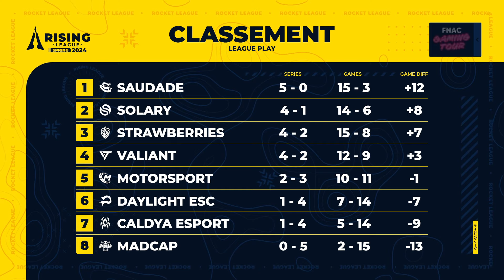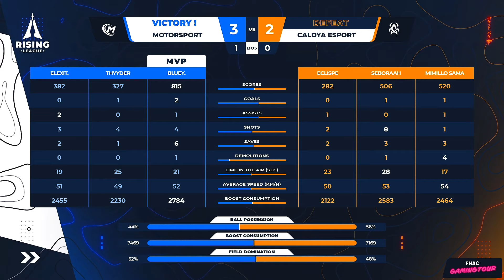VALIANT vs STRAWBERRIES | JOUR 6 - Spring Split - Rising League 2024